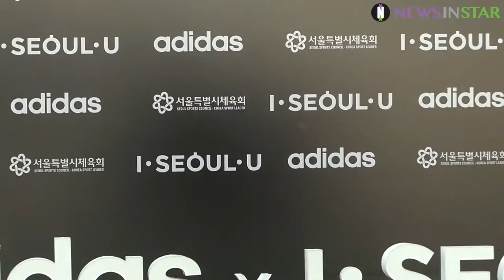[뉴스인스타] 180425 손나은도 함께하는 아디다스 사회공헌 프로젝트 '스포츠로 세상을 변화시키다' 행사영상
아디다스와 서울시가 25일 서울시 성동구 응봉체육공원내 축구장에서 체육 시설 안전 장비 설치와 낙후된 시설 개, 보수를 통해 안전하고 쾌적한 스포츠 환경을 만들어가는 사회공헌 프로젝트 ‘스포츠로 세상을 변화시키다(THROUGH SPORT, WE HAVE THE POWER TO CHANGE LIVES)’ 행사를 개최했다.

이날 아디다스 글로벌 CEO 캐스퍼 로스테드 회장, 아디다스 아시아 태평양 대표 콜린 커리, 아디다스 코리아 대표 에드워드 닉슨, 서울시 윤준병 행정1부시장, 차범근 전 축구대표팀 감독, 이상민 서울삼성썬더스 농구단 감독, 에이핑크 손나은, 서울시 홍보대사 알베르토 몬디가 참석해, 새롭게 단장된 응봉체육공원 리오픈을 축하하는 기념행사를 갖고 지역 아동 50여명과 함께 축구와 농구 클리닉을 진행했다.